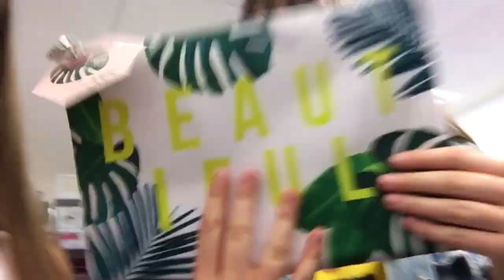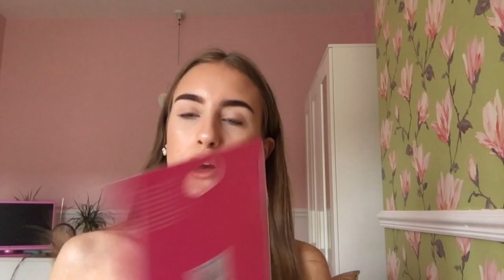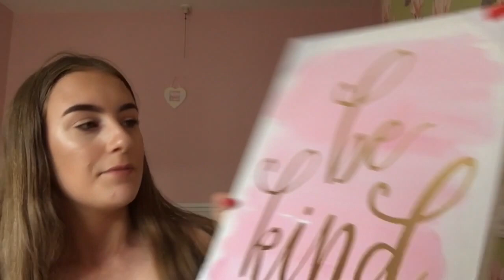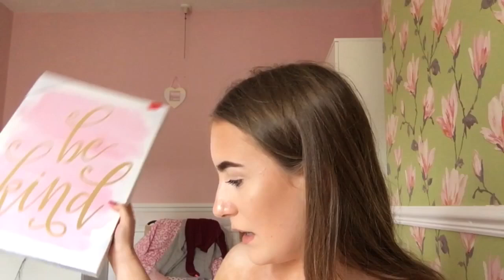Shopping in Newcastle + shopping haul | Sprinkleofalicex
Shopping in Newcastle + shopping haul